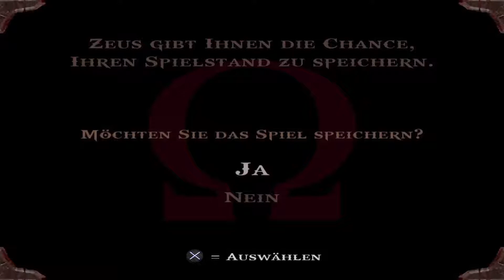KRATOS RUF EILT IHM VORAUS | God of War #3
PS NOW startet in seine Betaphase in Europa und ich habe die Gelegenheit genutzt um die von mir noch nicht gespielten God of War Teile nach zu holen. Wir begleiten also Kratos auf seiner Reise im antiken Griechenland, die von Rachegelüsten geleitet wird. Ob wir unser Ziel erreichen können und wer am Ende unserer Reise überleben wird, seht ihr in den LPs ;)